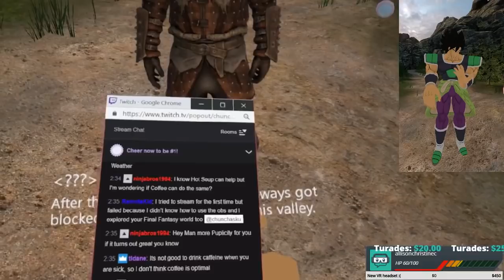VRtale Chara Tours Primal Valley Beta! | VRchat!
VRtales Chara gets a tour of Primal Valley in this episode of VRchat. Basicly a VR skyrim, this VRC map lets you advenutre with quests and all kinds of addons! We also get another interesting teaser for VRtale! :)